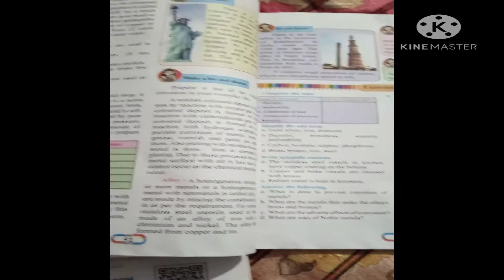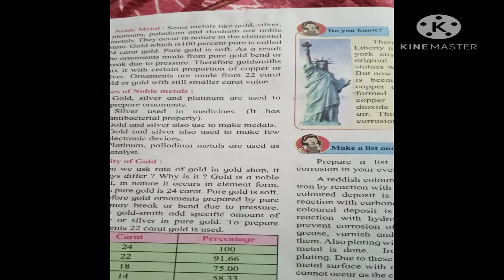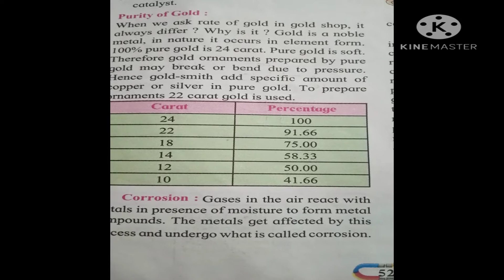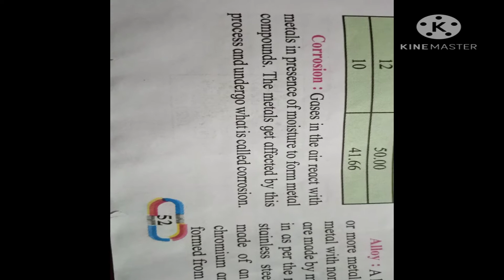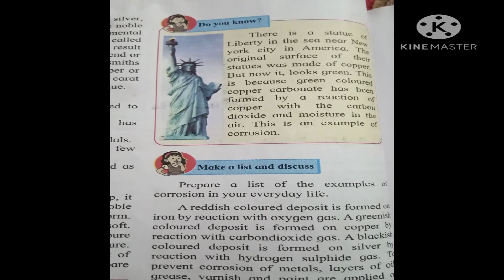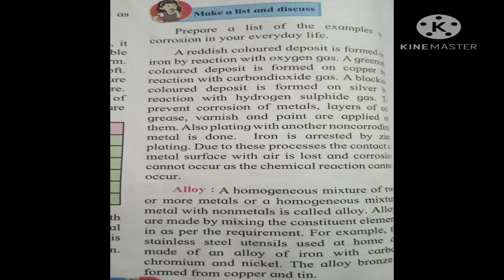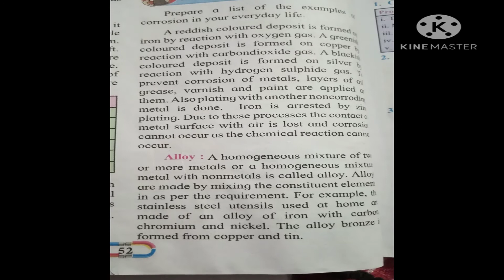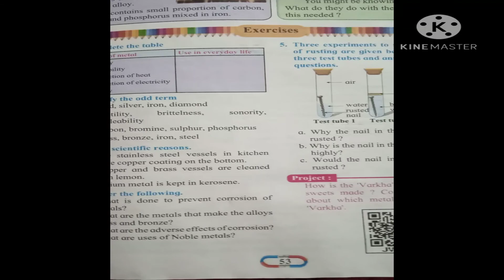Topic No- 7 Metal And Non Metal. Sub Topic- Nobel Metal,Corrosino